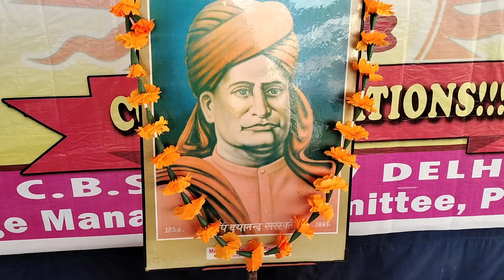Hawan for 200th Jayanti of Maharshi Dayanand Saraswati at MKDAV